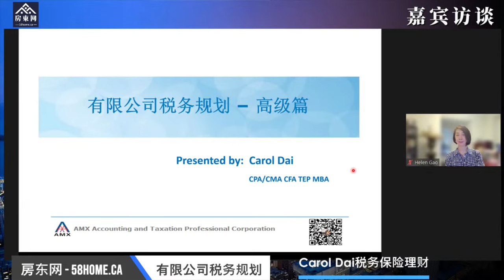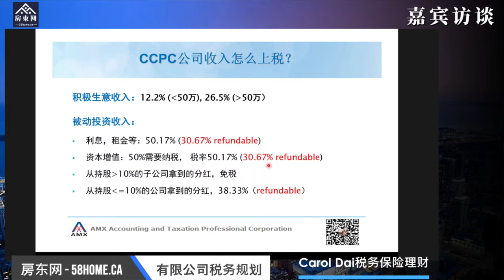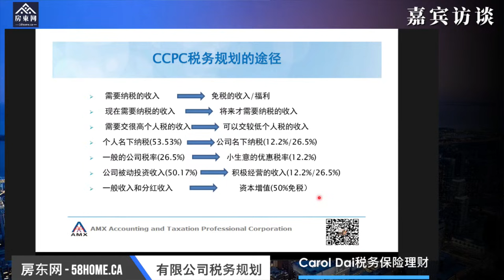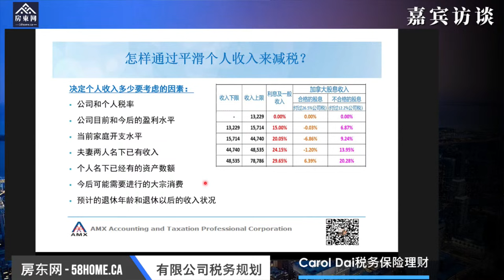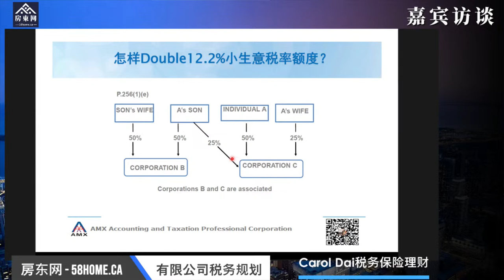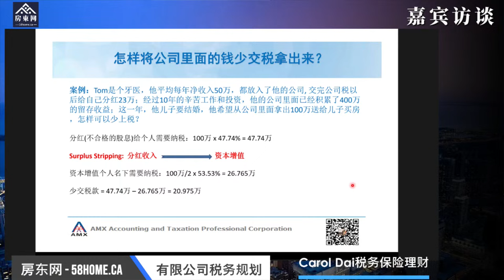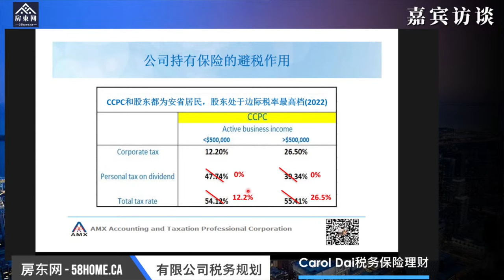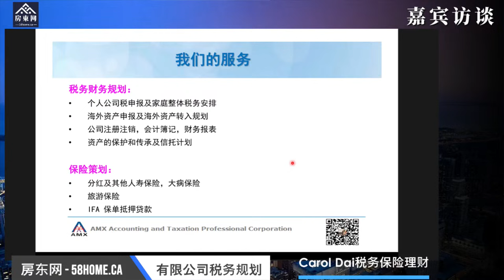有限公司税务规划 – 高级篇（Carol Dai税务保险理财一席谈 第七期）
主讲：CAROL DAI/戴静蓉

“有限公司税务规划 – 高级篇”
• 利用有限公司延税和减税是怎样实现的？
• 个人名下应该做多少收入合适？
• 设立控股公司有什么好处？怎样增设控股公司？
• 怎样合理地利用低收入的家庭成员来减税？
• 在转让CCPC股份时怎样才能少交税甚至免税？
• 怎样通过公司将中国收入少交税的转入加拿大？
• 怎样用公司的钱为股东谋福利？
• 怎样用公司的钱为股东买牙医健康保险最合算？
• 怎样少交税地将公司的资产变成个人的资产？
• 怎样在将公司传给下一代时少交税？

▬Carol Dai税务保险理财相关视频  ▬▬▬▬▬▬▬▬▬▬▬▬
►地产经纪报税指南和PREC省税策略（ Carol Dai税务保险理财一席谈--第四期）

▬加入房东网社区方式： ▬▬▬▬▬▬▬▬▬▬▬▬▬▬▬
► 添加房东网助手微信号:  tlcg_3  邀您加入房东微信群。